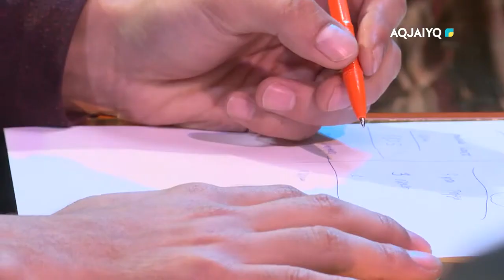Білімділер додасы (04.12.2021)